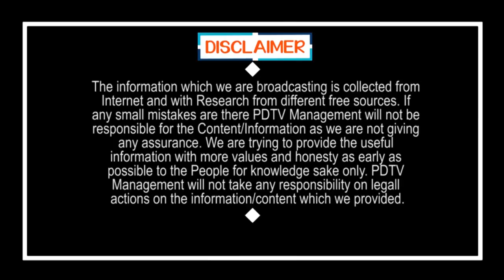Sensational comments on Lock down | ఏపీ లాక్ డౌన్ పై సంచలన వ్యాఖ్యలు